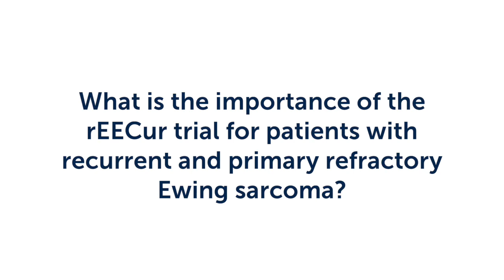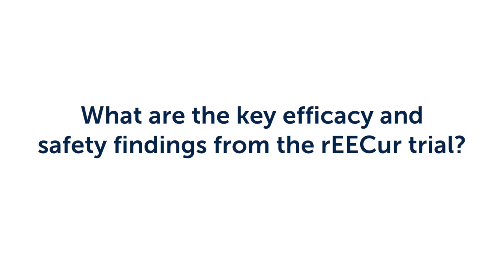ASCO Daily News 2022 Plenary Update - LBA2: rEECur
Interview with Dr. Martin McCabe from the University of Manchester for the 2022 ASCO Annual Meeting